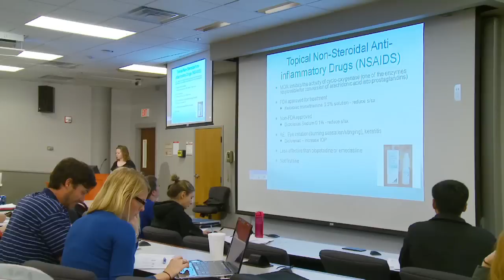VCU School of Pharmacy: The Power of Philanthropy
Rated among the nation's top professional graduate programs, the VCU School of Pharmacy is at the scientific forefront in Pharmacy, Pharmaceutics, and Medicinal Chemistry education and research.